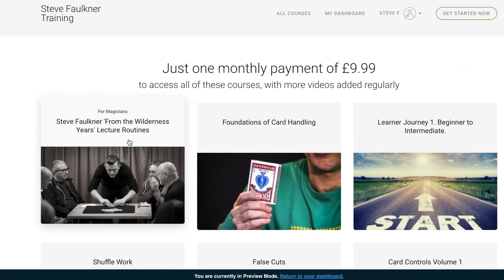Thought of Cards Across (TOCA) by Morgan and West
This will be added to as the lecture develops

These reviews are completely independent.

From Card-Shark

Morgan & West have created probably the cleanest approach to the Card Across Plot!

Ten black and ten red cards are shown. The spectator mentally selects any of the black cards.

Without ANY fancy moves, the chosen card vanishes from the pack of black cards and shows up amongst the other pack of red cards as the only black card there.

Comes with Large Index Phoenix cards (red backs), English online instructions with English, German, French, Spanish and Japanese subtitles (Try it out, turn on the subtitles in the demo video)!

WORLD EXCLUSIVE RELEASE!